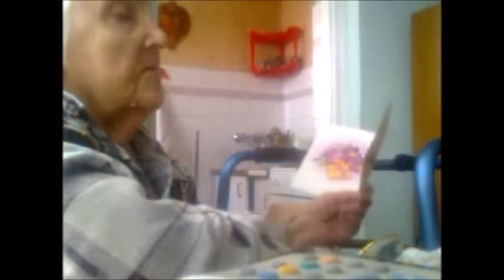Эпизод #№55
Сенная Улица в Варшаве — улица в Варшаве, расположенная между Медной улицей и Сосновой и проходящая через городские районы Центр и Зоба. С 1952 г. часть Сенной улицы (от Маршальской до улицы имени Эмилии Плятер) проходит через территорию Дворца Культуры и Науки. После 1962 г рядом с улицей возникли микрорайоны: Золотой и Медный, состоящие из одиннадцатиэтажных жилых зданий.

В настоящее время на улице сохранилось всего нескольких зданий, построенных в начале XX века (например, номера 41, 43 и 45).                                     Через 5 дней у мамы день рождения : 87 полных лет. Родинка,окопавшаяся в России,Крыму,Польше,США,Беларуси и Украине ,Вы не забыли ?                                        Пророческие сны,по над природные способности у мамы они есть. Получил по наследству от неё. Правда,кому-то позволено их использовать,кому-то нет.Как говорится,не в этом воплощении...